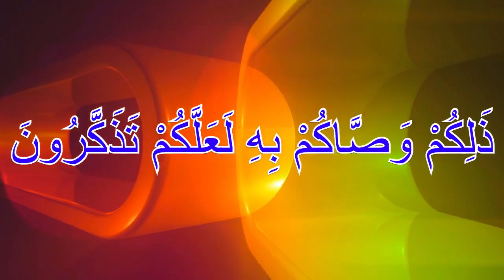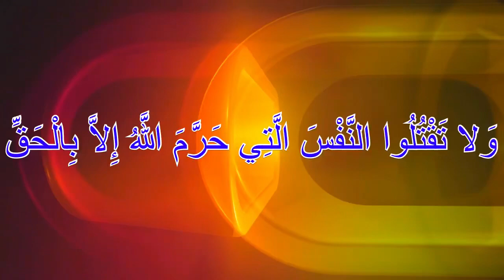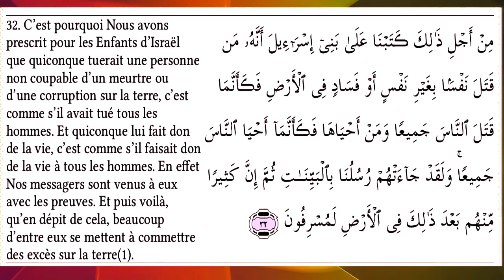Wakhtanu Ramadan (N14) Tafsir AlQur'an | Ak lèral nè Terrorisme Du L'islam Par👉 Cheikh Fadel H.A